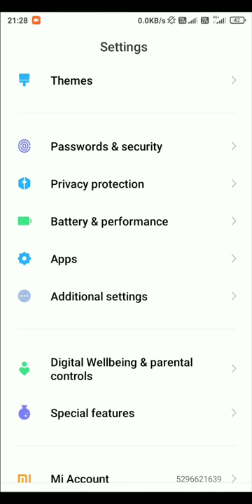HoW to show full screen display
How To Set Full Screen Display In Realme 8 5G
8 pro
Why The Desktop Is Not Fullscreen
Computer Display Full Screen Problem
Fix Black Bars On Desktop
Computer Screen Edges Cut Off
Pc Display Not Full Screen
Desktop Not Full Screen Windows 10
Computer Screen Not Showing Full Screen
Laptop Display Not Full Screen
My Computer Display Is Not Full Screen
Screen Not Fitting Monitor Windows 10
Screen Not Full Size Windows 10
Pc Display Not Fitting Screen
Computer Screen Not Fitting Monitor
Computer Screen Resolution Settings
Computer Display Full Screen
Desktop Screen Not Full Size
Desktop Not Full Screen
Computer Display Not Fitting Monitor
Monitor Not Full Screen Windows 10
Computer Not Full Screen On Tv
Computer Screen Not Full Size
How To Fix Computer Full Screen
How to Use Realme & Oppo SCREEN DISPLAY Features
Realme Front Camera Display & Full Screen Display
what is screen display features in Realme mobiles
what is screen dispay features in Oppo
how to hide front camera hole
how to hide pumch hole in Realme
how to hide punch hole display in oppo
how to use Realme front camera display features
how to use realme full screen display feature
Technical Saifie
technicalsaifie
sajid saifie
oppo realme 1
realme 1
oppo
realme
How to Set Full Screen Display in Redmi Mobile
Redmi mobile Me Full Screen Display Kaise kare
how to use full screen display in samsung galaxy a52
swipe gestures
swipe gestures from both sides samsung
full screen mode
full screen display settings
full screen mode kaise kare
how to set full screen display in samsung galaxy a52
full screen gesture kaise kare
full screen gesture use kaise kare
fullscreen
full screen display
full screen mode setting
how to on full screen mode
fix
desktop
is
not
full
screen
computer display
full screen
problem
screen not full size
2022
windows 10
why the desktop is not full screen computer display full screen problem
desktop screen not full size windows 10
my desktop is not full screen windows 10
how to change screen resolution on windows 10
windows 10 display not fitting monitor
desktop screen not fitting monitor
how to play free fire in full display
free fire
how to
settings
notch
display
kaise karen
How to full screen display
All apps full screen
Vivo Y20 full screen display setting
Vivo phone mein ful screen kaise kare
vivo full screen display settings
vivo full screen display
vivo y12 full screen display settings
vivo full screen display mobile price
vivo full screen display settings tamil
vivo y11 full screen display
vivo v20 full screen display settings
vivo s1 full screen display settings
vivo y15 full screen display settings
Technical Salman
Instagram app FullScreen Mode Problem Solved
Instagram app fullscreen mode not working solved
fullscreen mode
fullscreen mode in instagram app
fullscreen mode problem in instagram app
instagram app full screen mode not working problem solved
instagram app full screen mode problem solve with live proof
aafat tech
instagram app
instagram fullscreen problem
instagram fullscreen setting
instagram not fullscreen
instagram ko fullscreen kaise kare
code
coding
programming
tutorial
introduction
beginner
walkthrough
guide
software
development
simple
easy
english
with
example
examples
developer
lecture
recording
how
to
web
app
application
page
html
html5
document
object
model
dom
js
javascript
ecmascript2015
es6
api
interface
window
open
element
requestFullscreen
promises
then
catch
fullscreenchange
event
addeventlistener
Vivo
Vivo y1s
Vivo y1s full screen display kaisy kare
how to use full screen display on Vivo y1s
how to set full screen display in poco x3 pro
poco x3 pro me full screen mode kaise kare
poco x3
full screen display in poco x3 pro
how to on full screen mode in poco x3 pro
how to set full screen display in poco x3
full screen display in poco x3
how to activate full screen on poco x3
full screen display poco x3
Desktop Is Not Fullscreen
Display Full Screen Problem
techsore
abid akay
kannutalk
How to Set Full Screen Display in Vivo Y31
Navigation Gestures
Vivo Y31 me Full Screen kaise ka